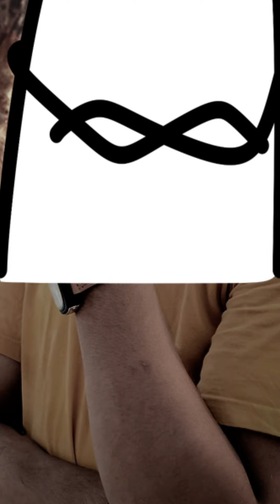Anna d!ss up Donar, Aunty donna addr€$s it and all H3ll bruck lo0se